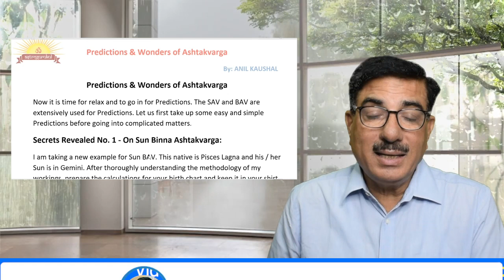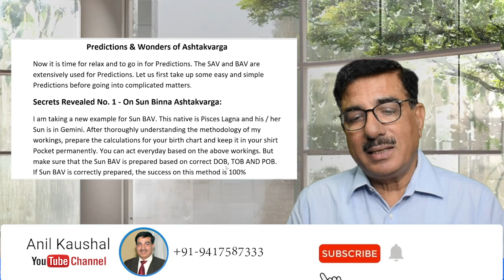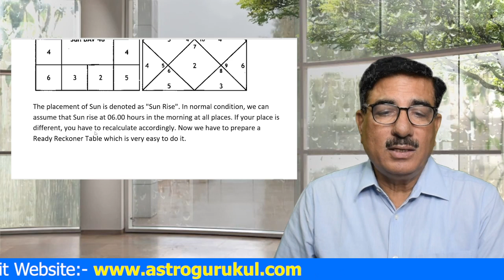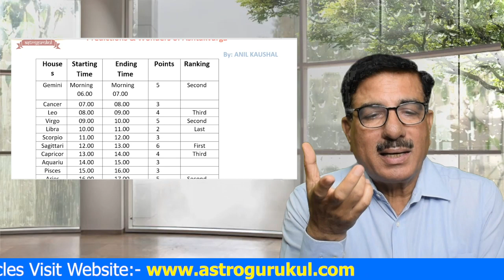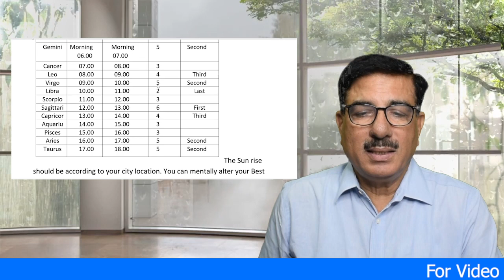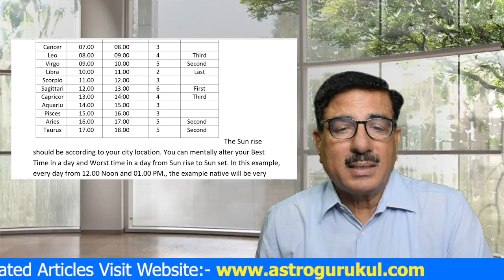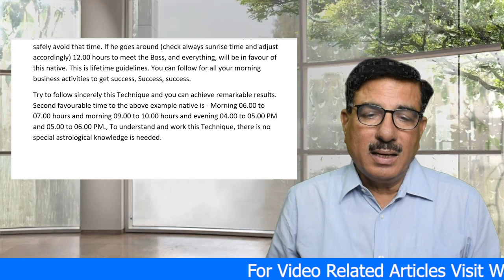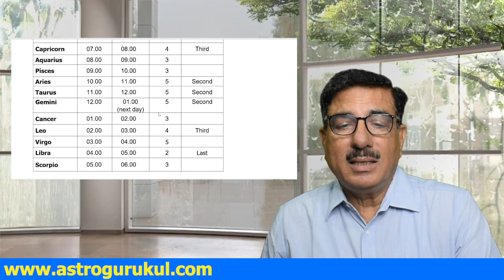जानियें ASHTAKVARGA APPLY करने के बाद हमारे लिए कौनसी दिशा फायदेमंद रहेगी